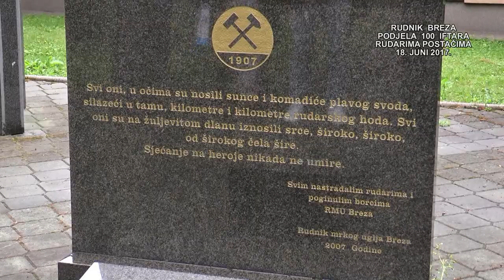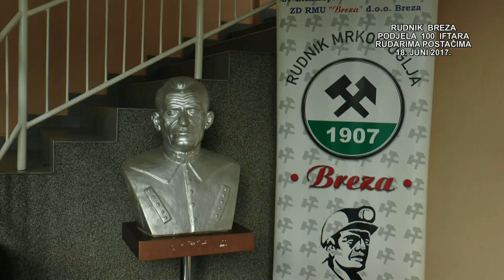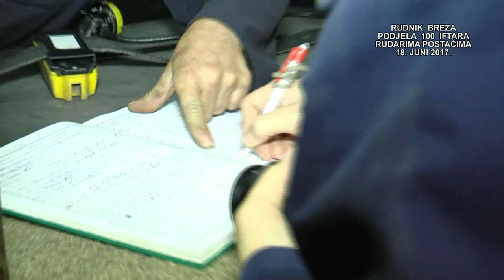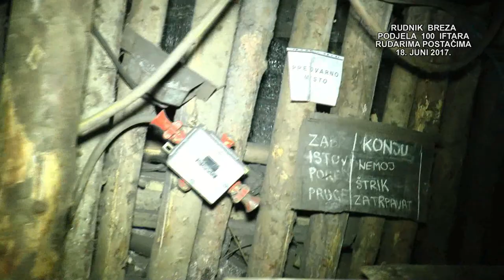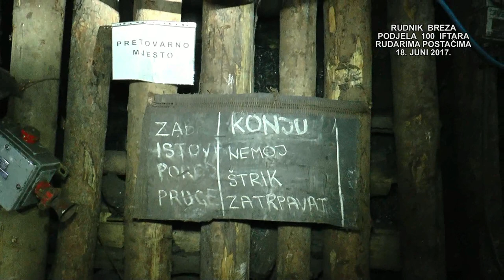REPORTAŽA: "IFTAR ZA 100 RUDARA POSTAČA" - RUDNIK BREZA - RAMAZAN 2017. (IML TV)